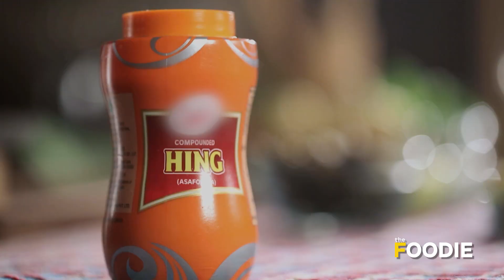Kathiawadi Style Stuffed Potatoes | Kathiawadi Aloo Recipe | Ranveer Brar | The Foodie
Kathiawadi special stuffed potatoes! As Chef Ranveer Brar goes on a trip to Vadodara, he can't but help to lose his foodie soul to the deliciousness that is Kathiawadi cuisine. Not only does he enjoy digging into a Kathiawadi thali, but also ends up giving a distinct Kathiawadi touch to a stuffed potato recipe. Easy to make, this is one recipe that promises to pack a lot of heat & a hint of sweetness all in one plate!